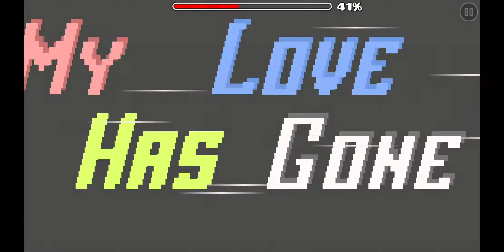[72156354] My Love Has Gone (by FawksGD, Harder) [Geometry Dash]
(No description provided) trolling lmao